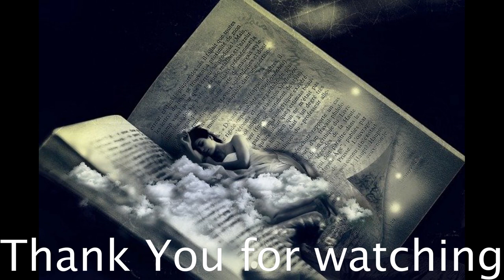Deep Relaxation music for Meditation & Sleep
If you love meditation, relaxation, yoga & sleep, this calming music will help heal and sooth your spirit. Meditate and relax as you drift into a peaceful, calming state. Perfect for stress relief, anxiety and deep sleep.

Song Title: Mountain Temple Meditation
Composer: NaturesEye

Beautiful Images by:
Domenic Hoffmann
homecare119
 David Mark
 Pexels
 Andy Bay
 RÜŞTÜ BOZKUŞ
 Jörg Peter
 FoxTerrier
 Carla Burke
 morn in japan
 PIRO4D
Leandro De Carvalho